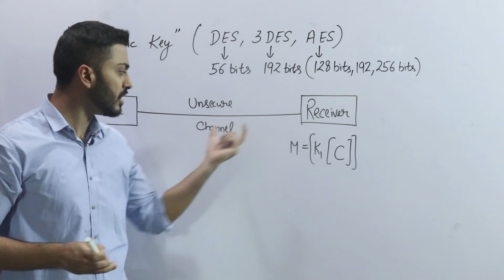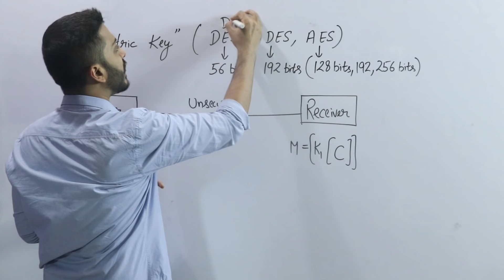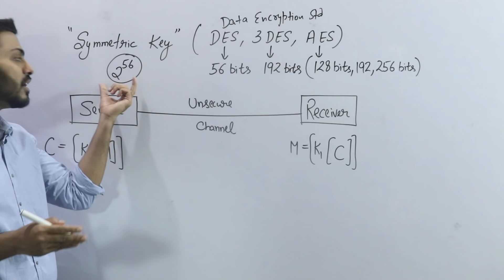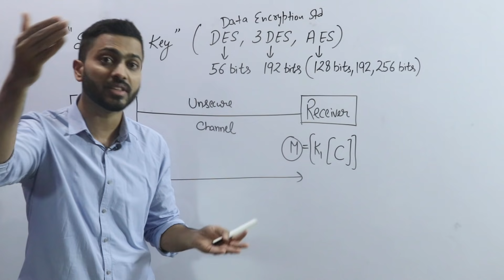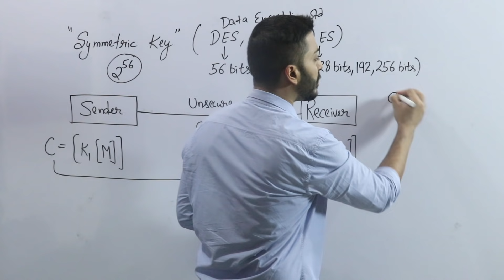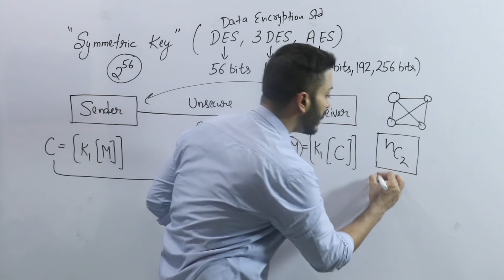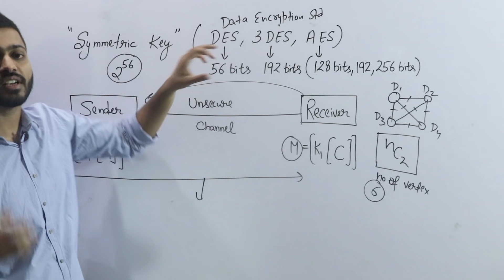Lec-81: Symmetric Key Cryptography in Network Security with examples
In this video Symmetric Key Cryptography in Network Security is explained in this video.

Symmetric key cryptography is any cryptographic algorithm that is based on a shared key that is used to encrypt or decrypt text/cyphertext, in contrast to asymmetric key cryptography, where the encryption and decryption keys are different.